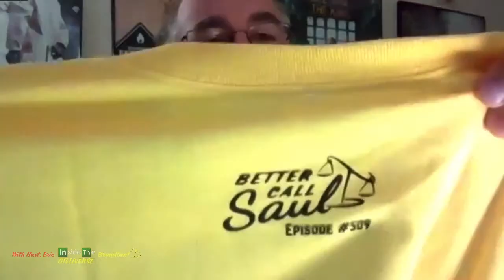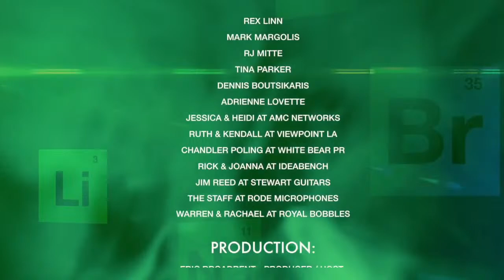Inside The Gilliverse - S3E1 We're Sorry But Tom Is Back!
Hosted by writer/producer/director Thomas Schnauz (currently on hiatus for writing BCS S6) & Eric Broadbent, we talk about all things related to these fantastic shows.

Each week we'll feature great guests from cast to crew with our goal to give you some fun & insightful content to help make the wait for the series finale of Better Call Saul a bit easier.

Over the span of 3 seasons of Inside The Gilliverse we have given high praise to many things that go on behind the scenes that make our favourite shows such a success. From music, to cinematography to writing and everywhere in between.

In this episode we welcome back a very familiar face, co-host, writer/director/producer Tom Schnauz.
It feels like forever since Tom has been behind the mic in the Gilliverse and we are thrilled to have him back for a night. We'll find out what's he's been up to and get any updates (that are public knowledge) on the series finale of Better Call Saul.

Please note there will be many things Tom will not be permitted to answer (happenings in the past are fair game, but future plot lines, spoilers etc are off the table)

Come have some fun with Tom & Eric as we kick off the debut of Season 3 of Inside The Gilliverse. It's always a fun evening with Tom!

• Daniel Knight
• PaulSurraAZ
• robmlisanti
• Paul Mullins
• San_Man
• David B.B. Benningfield
• Cyb3r 3vil
• WOLVER1NE
• Paul Theriault
• Einar William Freberg
• Kevin Buzby
• HowieZowie
• Ryan Wall
• Brad Miller
• Eamon Wyse
• Garry Davlin
• Christopher Tomlin
• Carlo Santin
• Thomas Santiago

Mail to:
Ridgetown Ontario
N0P 2C0
Canada